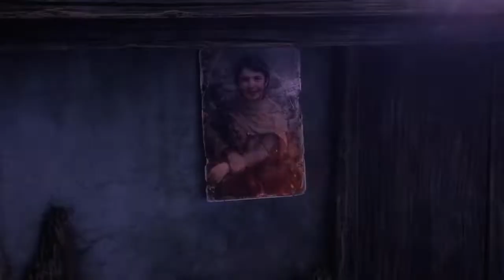ELEX II Ucieczka przed najeźdźcami